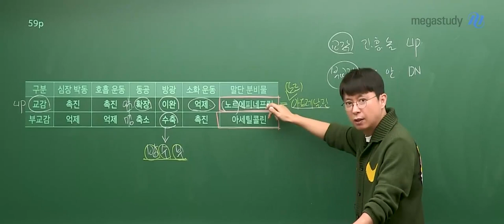[메가쌤 짤 - 과학 백호T] 잠깐, 비너스는 누구지?